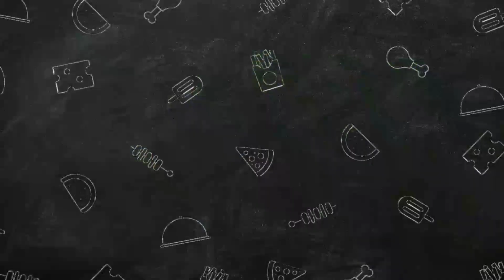Fashion dress from fearns,HOW TO MAKE?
Salamat sa lahat ng mga sumusoporta sa akin salamat sa mga walang sawa sa panunuod ng mga video ko,

my tiktok acc:MADAM PILIKITOK
my I.G:MADAM PILIKITOK